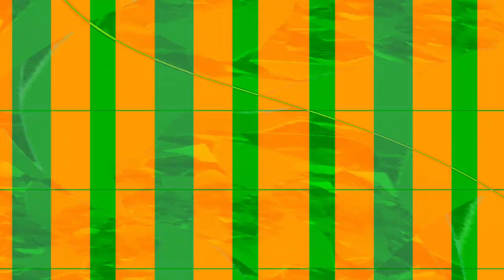[EPILEPSY WARNING] Movie 24 02 10 18h12m46s